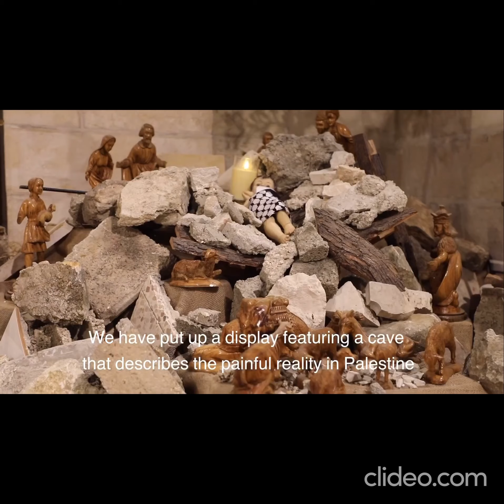Cristiani in Israele. Pastore luterano Munther Isaac di Betlemme, cancellazione attività Natale.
Tra gli errori che si commettono nel valutare il conflitto israelo-palestinese, sovente commesso in piena disonestà dalla propaganda occidentale e di destra, è caricarne una valenza religiosa e di scontro di civiltà tra islamismo ed ebraismo.
La realtà è ben altra: l'intolleranza dello stato d'Israele e degli estremisti israeliani non si limita all'islam, ma ad ogni confessione, non è raro trovare video e testimonianze della comunità cristiana che testimoniano la quotidiana difficoltà nello svolgere le attività religiose.
Rimanendo sull'attuale conflitto, il caso più eclatante è stato il bombardamento della Chiesa di San Porfirio a Gaza, una delle chiese più antiche del mondo, con relativa uccisione di 18 persone e ferimento di 400, tutti cristiani tranne uno, una perdita incalcolabile anche sul piano storico-artistico. Oppure il più recente attacco alla parrocchia cattolica della Sacra Famiglia, dove un cecchino dell'esercito israeliano ha aperto il fuoco contro i fedeli, uccidendo due donne, prima la madre poi la figlia uscita per soccorrerla, mentre altri sette sono in gravi condizioni, caso citato anche da Papa Francesco.
Inoltre, percepire il popolo palestinese in maniera totalizzante come "mussulmano", seppur ne costituisca la larghissima maggioranza, risulta una valutazione limitante di una comunità composta anche da rilevanti rappresentanze cristiane, laiche ed atee.
La giornalista Shireen Abu Akleh uccisa dall'esercito israeliano con un colpo alla testa l'11 Maggio 2022 a Jenin, con conseguente interruzione del suo funerale con l'attacco a colpi di manganelli ai portatori del suo feretro, era cristiana (nostro il servizio TG per Palestine TV della messa in sua memoria presso la basilica di Santa Maria in Cosmedin in Roma).
Nel video, le parole del pastore luterano Munther Isaac di Betlemme sulla cancellazione di tutte le attività legate al Natale.